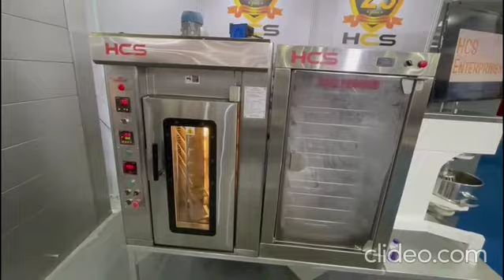Small Bakery Setup ..... pls do .